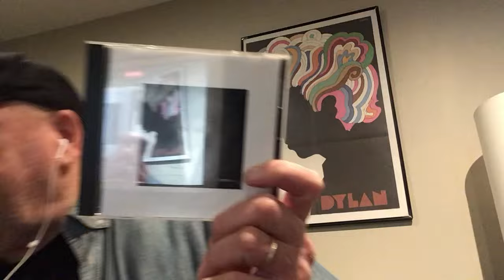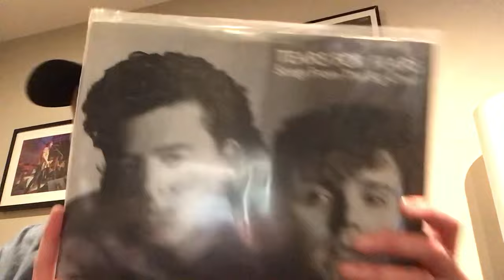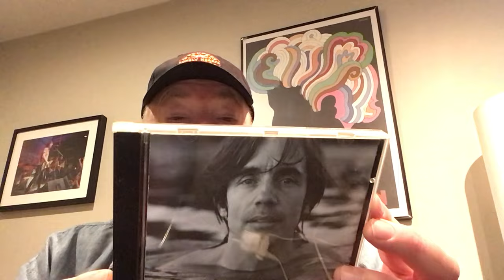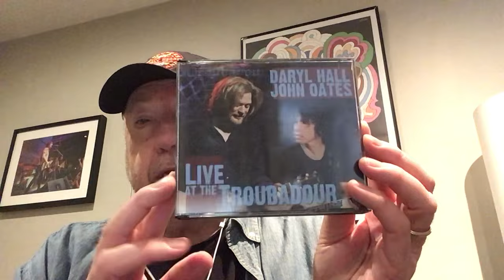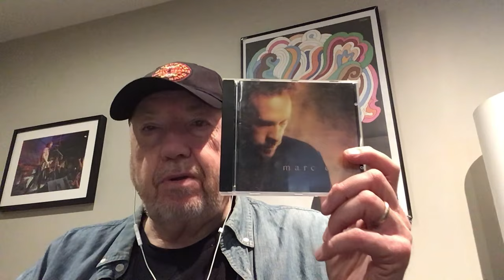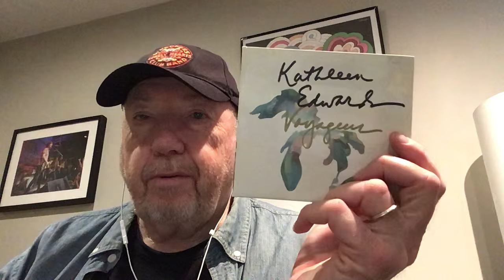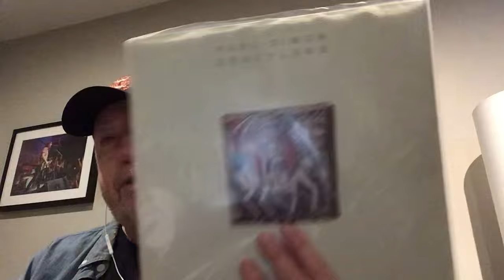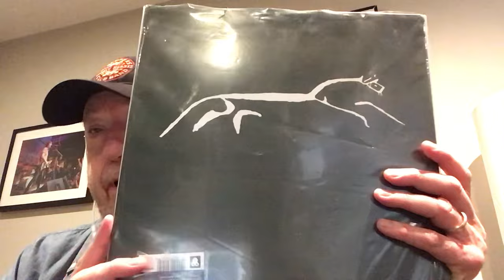The 10 Album Challenge..My Wife Lynn Choses The Records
Ten albums chosen by my wife Lynn for me to discuss…This is an idea cooked up by channel33RPM and brought to my attention by Rob at Northern Revolutions..Please check out their videos and subscribe to their respective channel.